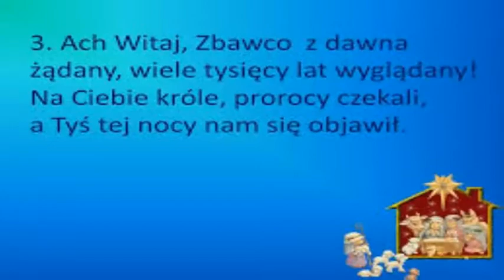WŚRÓD NOCNEJ CISZY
WOKAL EWA KORBA